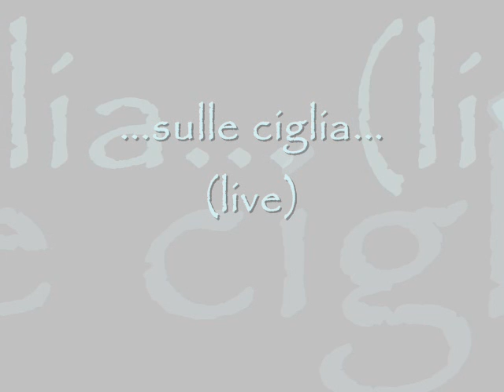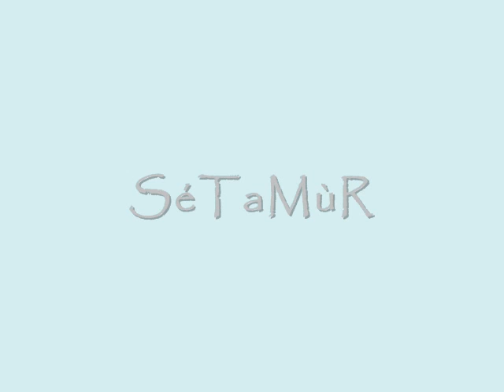Sétamùr - Sulle Ciglia (Live) [Illustrazioni di Giada Matteoli]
Norman "Sétamùr" Baiocchi: voce, pianoforte | Anna Fazzi: sax tenore | Mike Marchionni: tastiere | Carlo Fabbrini: chitarra elettrica | Stefano "Stecciu" Pintus: batteria

Riposa Mariposa
Posa le tue ali su qualcosa
un cuore, una rosa
Dimentica d'esser sola
l'incertezza d'ogni cosa
Apri le braccia
chiudi gli occhi
e vola...